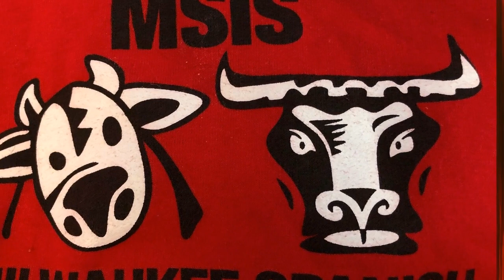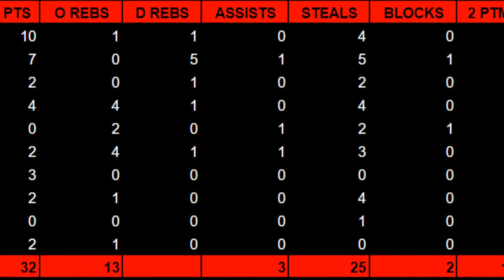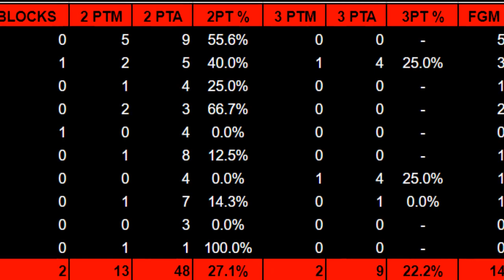MSIS vs Fratney Youth Basketball Full Game - Toros Win 32-14 - January 26, 2019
Game 3 of the season, Milwaukee Spanish Immersion takes on La Escuela Fratney in the youth basketball league for 1-3rd graders for MPS recreation.

Full STAT sheet is at the end of the video!

Shoutout to the Toros Cheer team for showing support!

MSIS played a strong game led by 25 steals. 14 turnovers and 26% shooting prevented the Toros from completing an even stronger game.